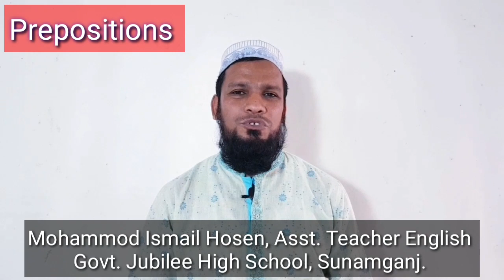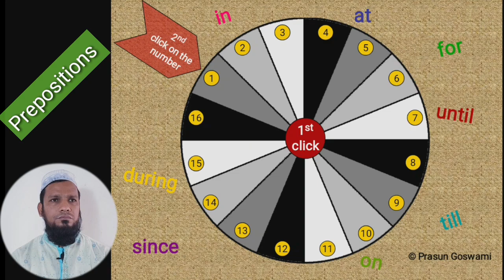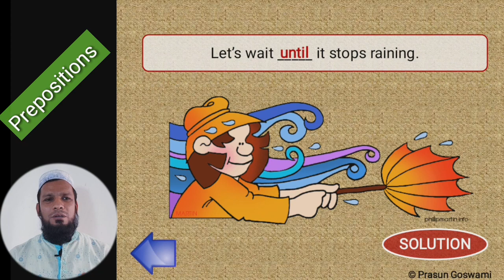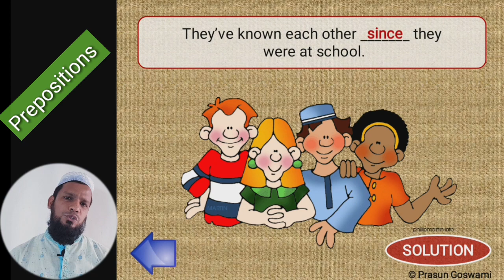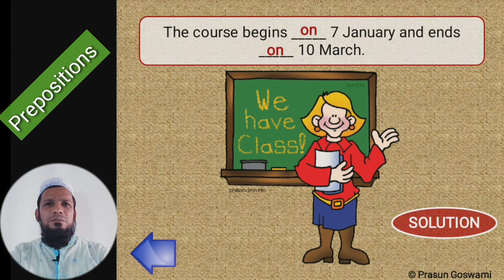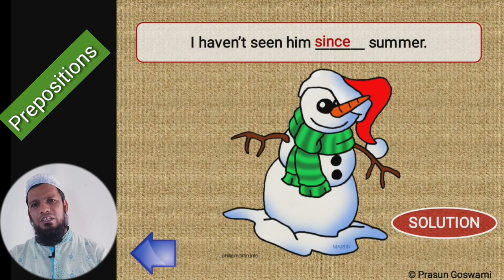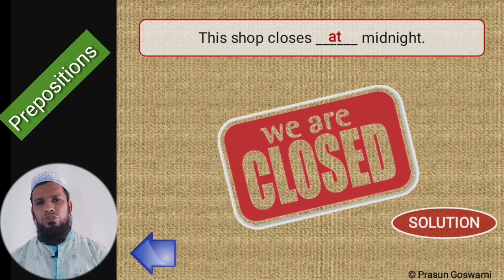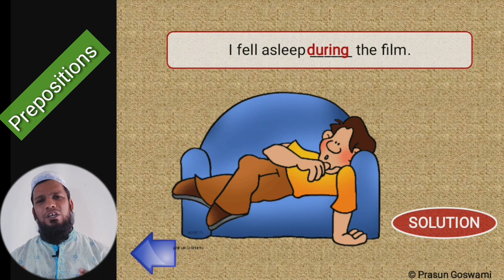Preposition Step -2